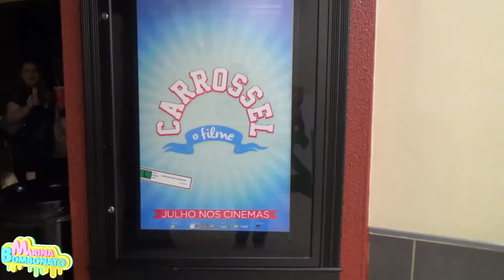Carrossel O Filme cinema com youtubers amigas (Vlog, Youtubers Mirins, Férias, Acampamento Panapaná)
Vlog Carrossel O Filme no cinema com youtubers amigas (Youtubers Mirins, Filme, Férias, Acampamento Panapaná) por Marina Bombonato
No vídeo de hoje eu registrei um mini vlog com minhas amigas youtubers mirins, Sara (cozinhando com sarinha), Amy (vida de amy), Eloah (eloah e diversão) e Ester (ester e diversão).
Fomos no shopping D, no cinemark para assistir a pré-estréia do filme Carrossel O Filme. Nessas férias não tem nada melhor do que um passeio entre amigas, com muitas risadas é diversão garantida. Gostei bastante do filme, que se passa no acampamento panapaná, onde a turma da escola mundial do carrossel foi passar as férias. Uma história de amizade, amor, alegria, união e muita diversão, mas com alguns pequenos desastres além das aventuras vividas, eles vão ter que dar um jeito para resolver esses problemas e salvar o acampamento panapaná.

Para quem quiser me enviar cartinhas o endereço da minha Caixa Postal:
Caixa Postal
Marina Bombonato
74277
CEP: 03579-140